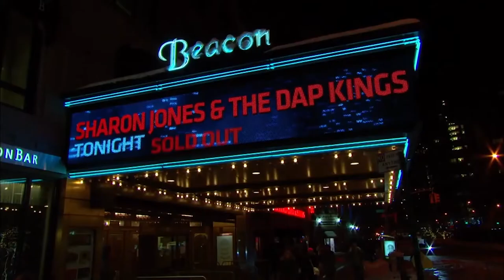"Sight, Sound & Story" Post Production Summit 2019 Promo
Manhattan Edit Workshop’s one-day summit returns to New York on June 13, 2019, at the NYIT Auditorium on Broadway. The panels dissect the art and processes of editing documentary film and episodic television. Our closing panel will highlight the career of an acclaimed film editor Mary Jo Markey, ACE with author and film historian Bobbie O’Steen. The summit culminates in a gala reception and networking session for guests, panelists, and vendors.